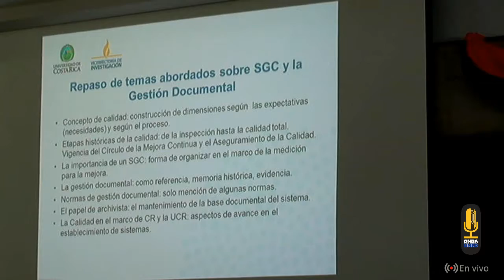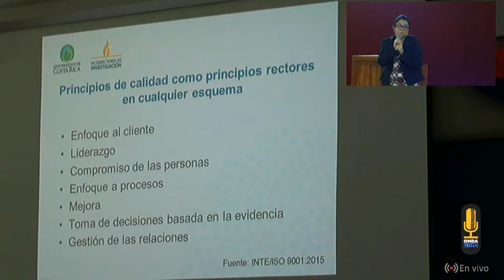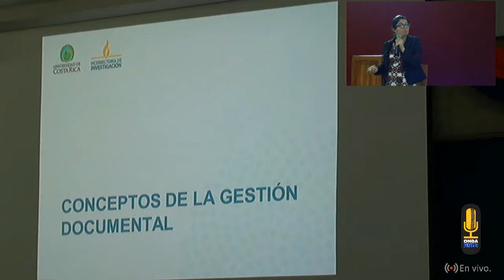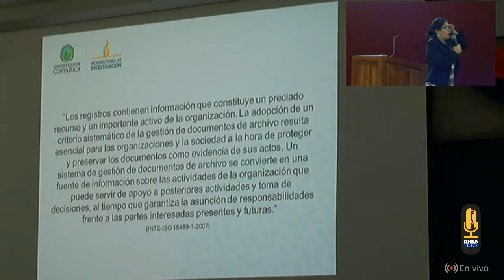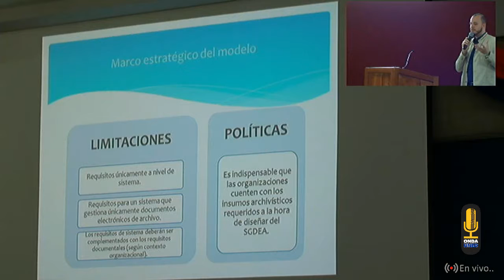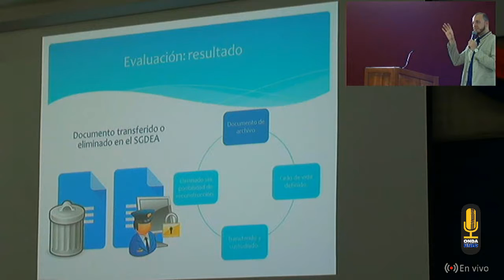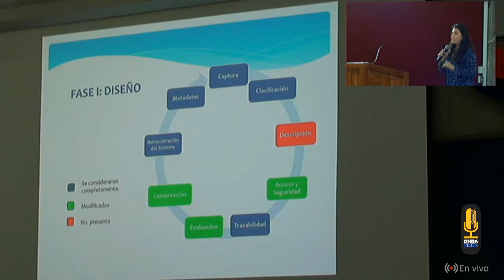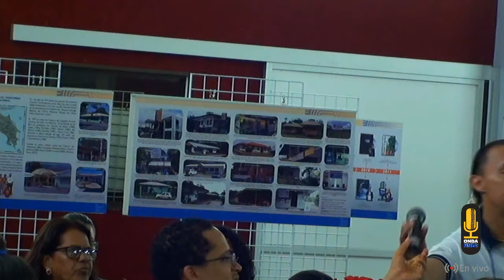X Convivio Nacional de Archivistas Conferencias de la Tarde